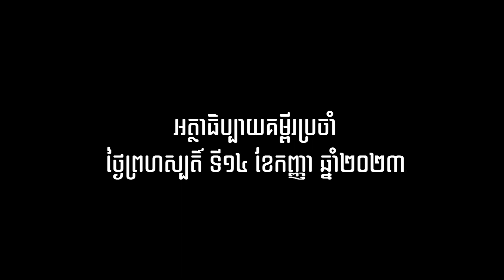អត្ថាធិប្បាយគម្ពីរដំណឹងល្អថ្ងៃទី១៤ ខែកញ្ញាឆ្នាំ២០២៣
អត្ថាធិប្បាយគម្ពីរដំណឹងល្អថ្ងៃទី០៧ ខែកញ្ញាឆ្នាំ២០២៣ តាមយ៉ូហាន ១៩,២៥-២៧អត្ថាធិប្បាយដោយលោកបូជា​ចារ្យ​ ហ្វ្រង់ស័រ អេមេល្សដាល